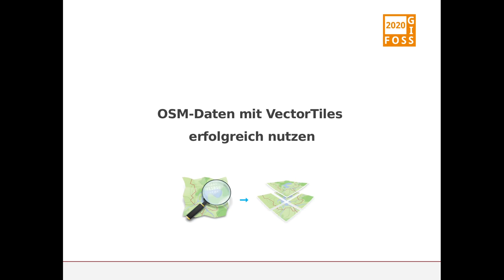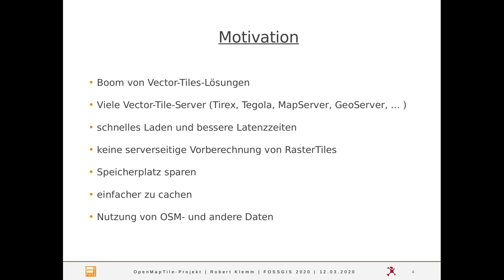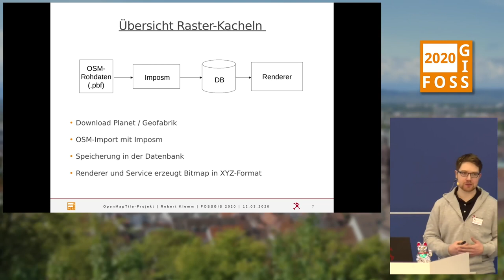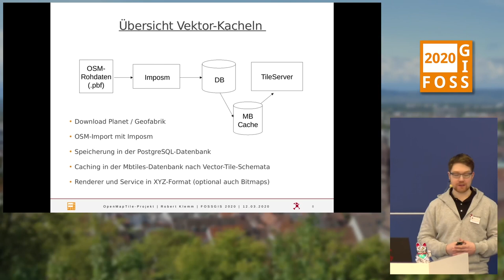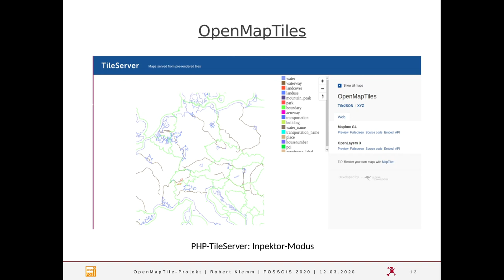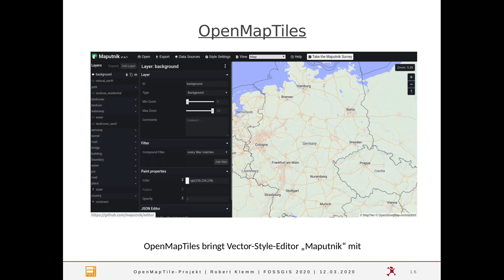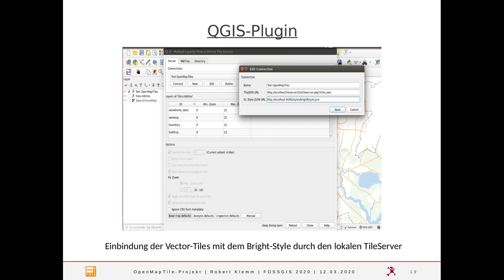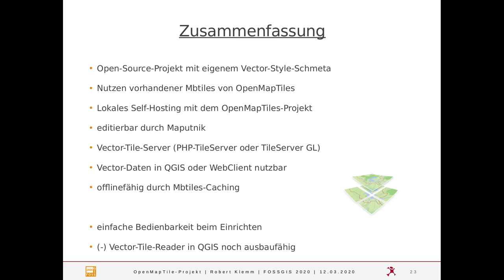2020 - OSM-Daten mit Vektortiles erfolgreich nutzen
Das OpenMapTile-Projekt bietet zahlreiche Möglichkeiten für den Umgang mit Vektor- und Rasterdaten.

Speziell für den Umgang eines Kartendienstes aus OpenStreetMap-Daten werden verschiedene Lösungen bereitgestellt.

Dieser Vortrag bietet einen Überblick über den Einsatz und Prozessierung bis zur Einbindung von Vektortiles in einer Webkarte.

Das OpenMapTile-Projekt unterstützt JSON-Kartenstile in Webanwendungen, die von der MapBox-GL- oder der Openlayers JavaScript-Bibliothek unterstützt werden, sowie in nativen mobilen SDKs für iOS und Android. Das OpenMapTiles-Projekt besteht aus verschiedenen Komponenten.

Die Hauptkomponenten sind das Open-Vector-Schema und Tools für das Erzeugen von Vektorkacheln mit OSM-Daten und OpenMap-Stilen.

Der OSM-Karten-Stil kann serverseitig in Raster-Kacheln gerendert werden, um Kompatibilität und Portabilität sicherzustellen. Die Kacheln können in verschiedenen Viewern wie Leaflet, OpenLayers, QGIS oder ArcGIS geöffnet werden.

Dieser Vortrag bietet einen Überblick über den Einsatz und Prozessierung bis zur Einbindung von Vektortiles in einer Webkarte. Weitere Ansätze für das unabhängige Hosting und die Verwendung von Vektorkacheln werden ebenfalls vorgestellt.

Robert Klemm